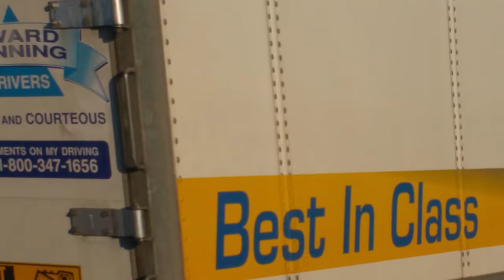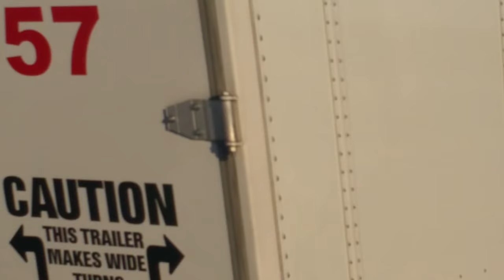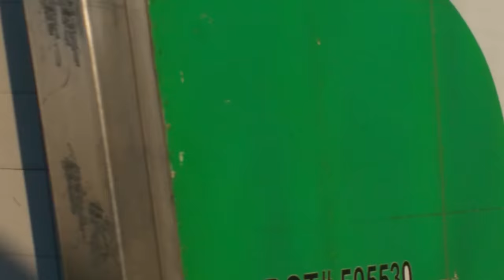Car hauler on fire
6/8/16       i5 northbound & Merced ave exit